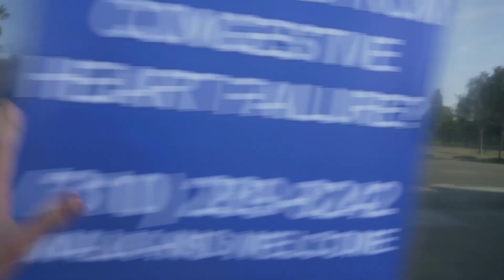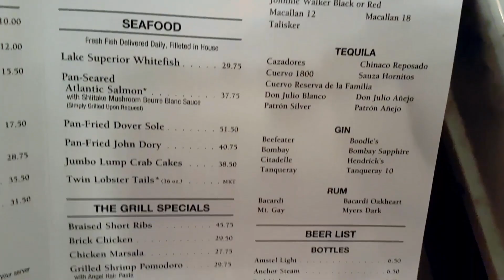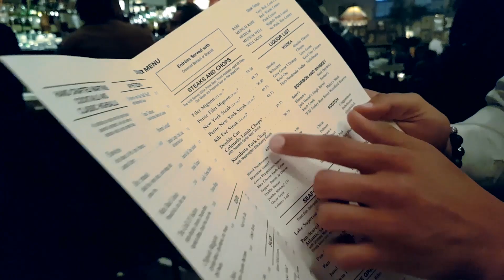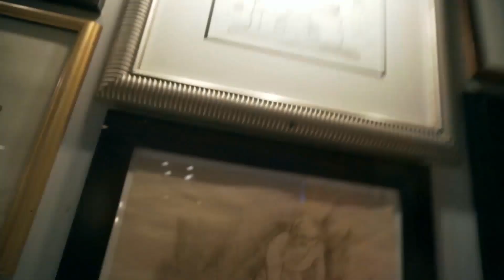Najlepsza restauracja w HOLLYWOOD?